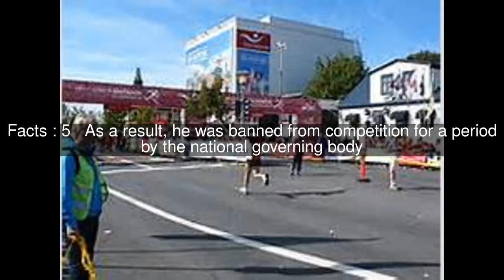Gunnar Huseby Top #5 Facts